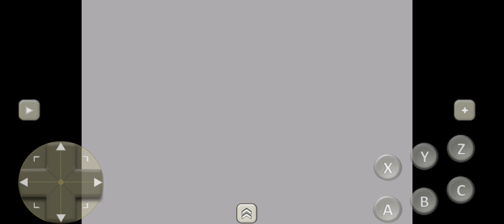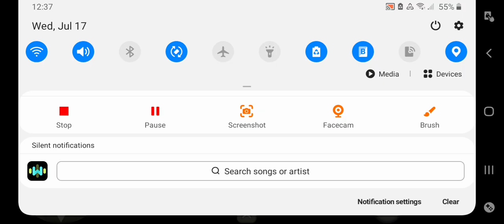pkg gaming contra Hard corps on the sega genesis and shooting games and series